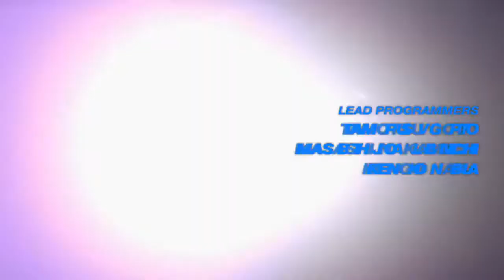[#1] KINGDOM HEART 0.2 BIRTH BY SLEEP